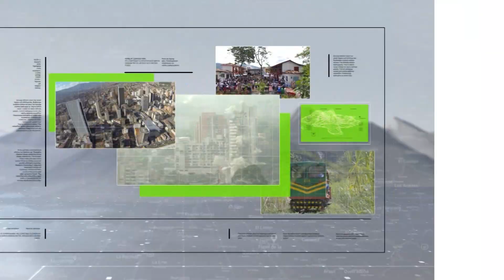Cuatro casas semidestruidas en Castilla - Teleantioquia Noticias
Doce viviendas del barrio Castilla, entre ellas cuatro con daños estructurales, fueron evacuadas. Al parecer el problema se originó por una excavación vecina.